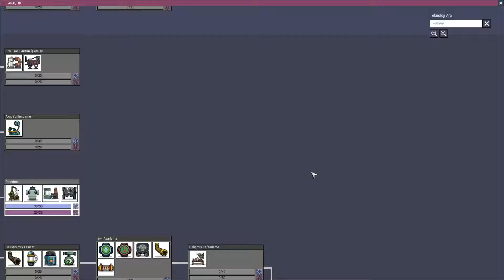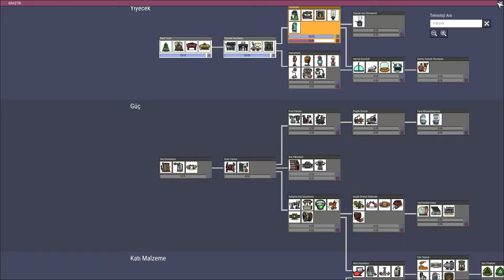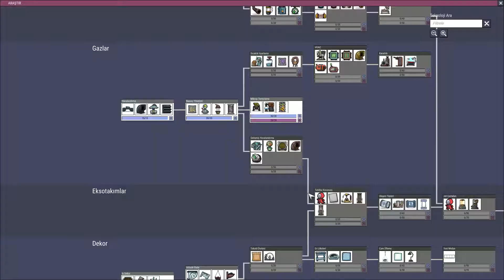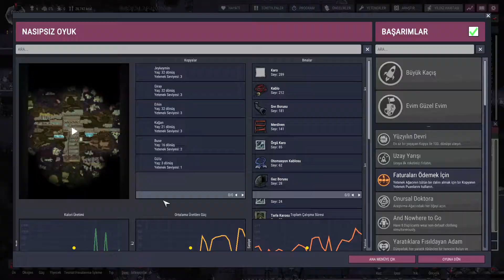#6 Şişe boşaltıcı | Oxygen Not Included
Oxygen Not Included, bir uzay-koloni simülasyon oyunu. Yabancı bir uzayın derinliklerinde, çalışkan ekibinizin bilime hakim olması, garip yeni yaşam formlarının üstesinden gelmesi ve hayatta kalmak ve muhtemelen gelişmek için inanılmaz uzay teknolojisinden yararlanması gerekecek.